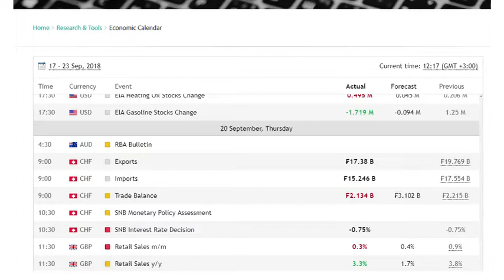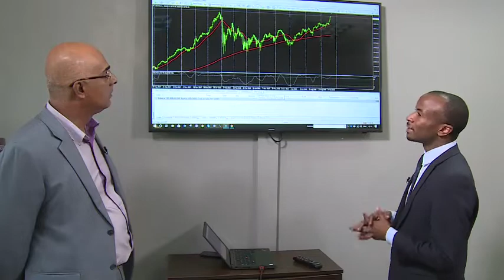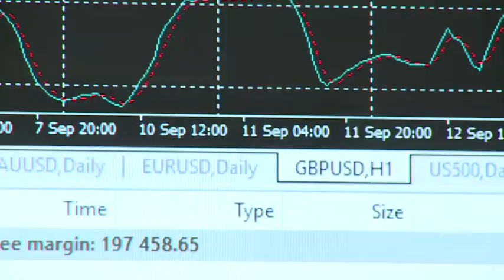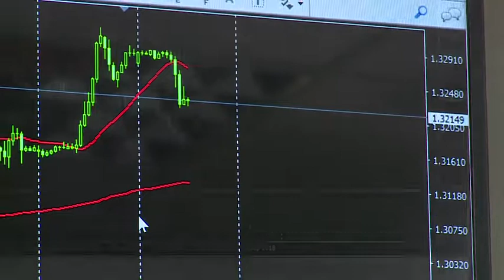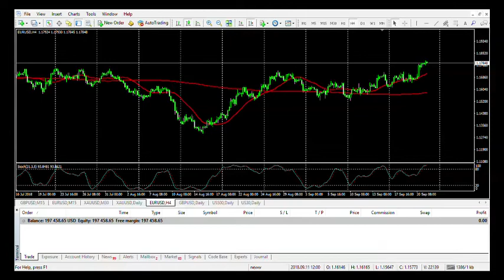Daily Market Talk September 21st from Nairobi with Lawrence Nderitu Head of Sales EGM Securities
.@egm_securities -  EUR/SUD,  Calenda, EUR/USD, GBP/USD, S & P500, US30